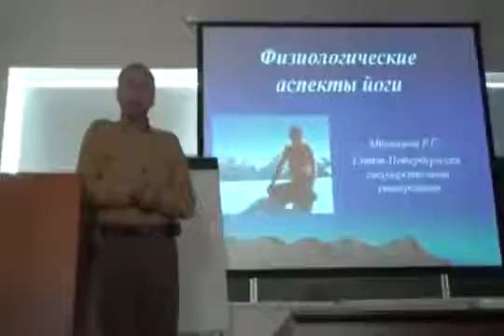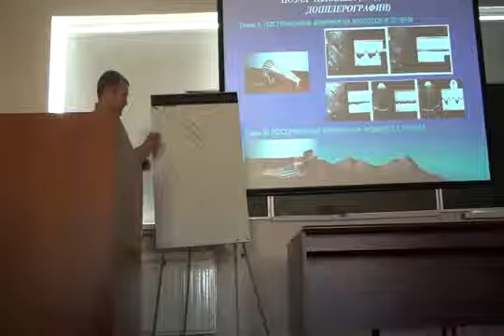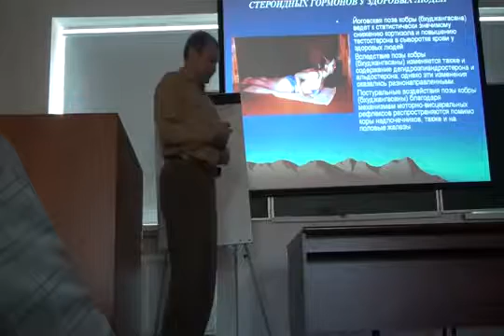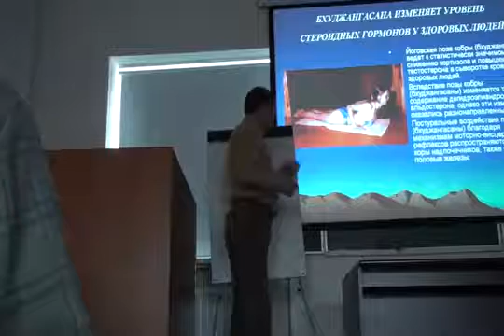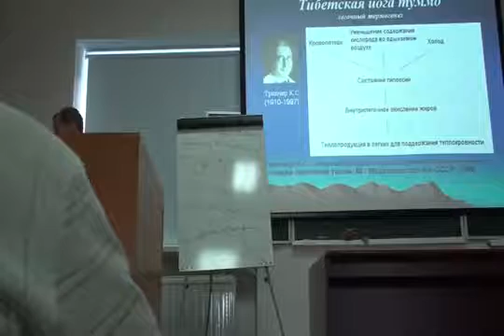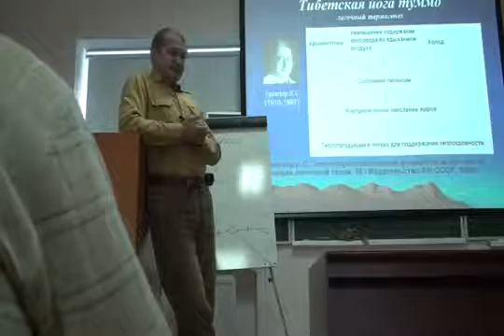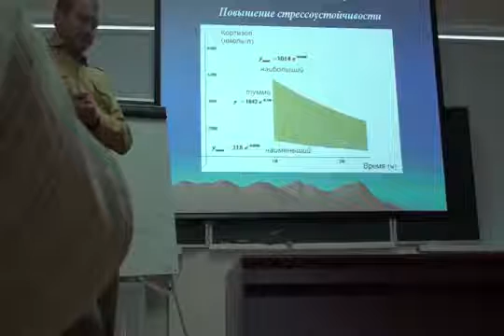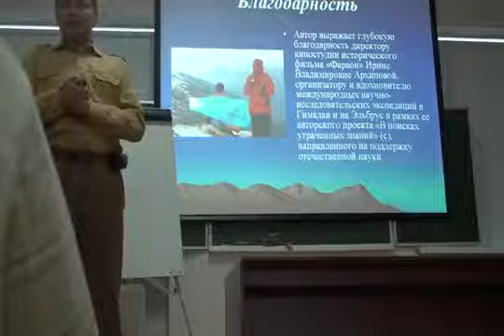Joga & Fiziologija Ринад Минвалеев - Физиологические аспекты йоги